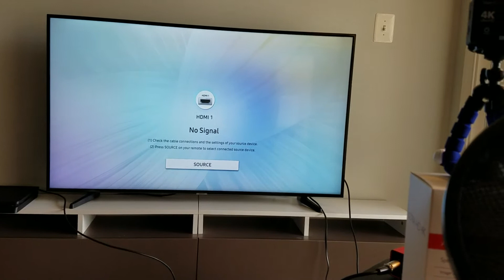POWER OUTAGE!!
hopefully will be fixed soon and then we can play more Resident Evil Village!